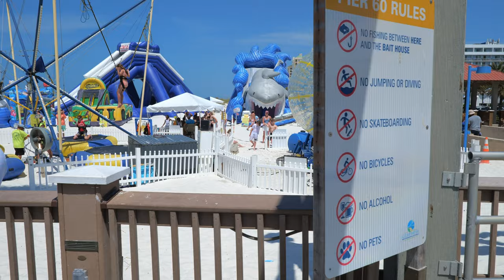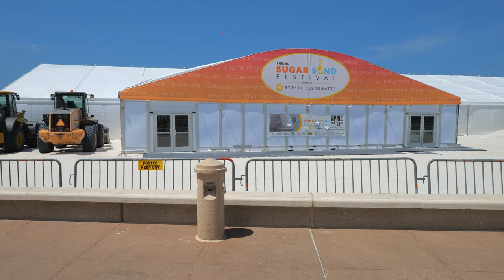Clearwater Beach: An Island Paradise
Welcome to Clearwater Beach, one of the most beautiful and popular destinations in Florida. With its pristine white sands, crystal-clear waters, and endless sunshine, Clearwater Beach offers the perfect setting for a relaxing vacation or an action-packed adventure.

Take a stroll along the famous Beach Walk promenade and explore the many shops, restaurants, and attractions that line the way. Discover hidden gems like the Clearwater Marine Aquarium, where you can meet Winter the Dolphin, star of the hit movie "Dolphin Tale". Or, soak up the sun on the beach and enjoy a wide range of water activities, from parasailing and jet skiing to kayaking and paddleboarding.

Whether you're traveling with family, friends, or that special someone, Clearwater Beach has something for everyone. With its stunning sunsets, vibrant nightlife, and welcoming atmosphere, it's no wonder that Clearwater Beach has been named one of the best beaches in the United States.

So, pack your bags and get ready for an unforgettable vacation at Clearwater Beach. We can't wait to see you here!